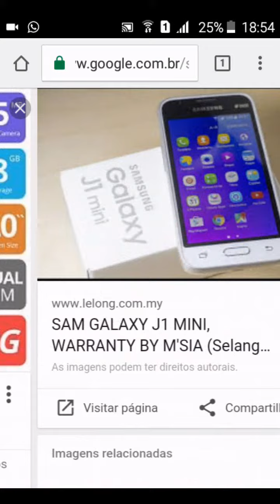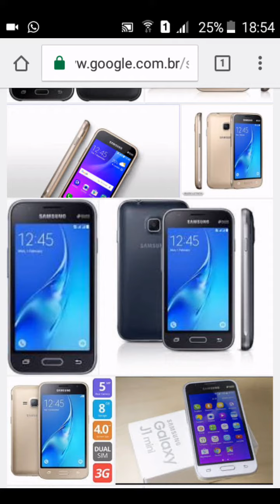Celular j1 mini recomendo.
Uma rápida analisada no j1 Mini muito bom com preço acessível